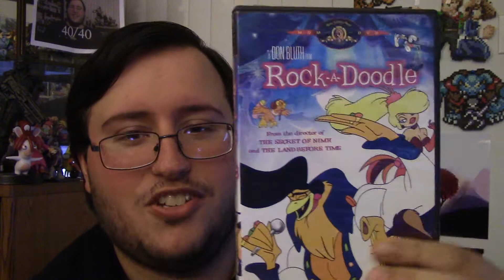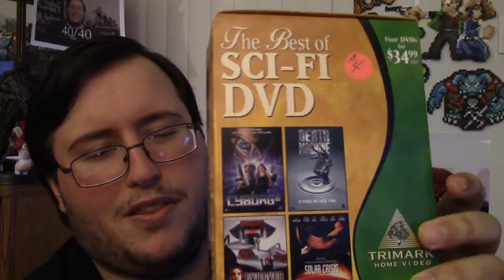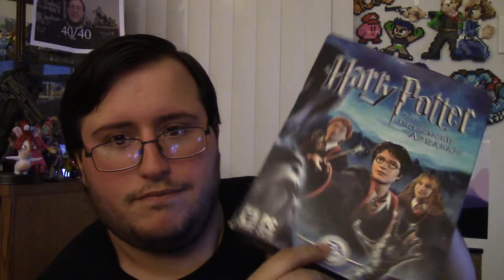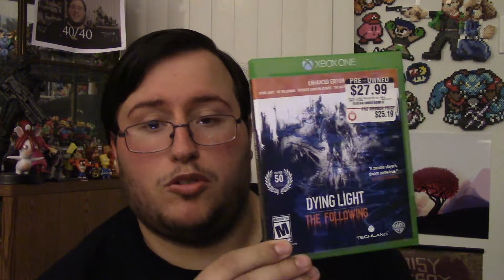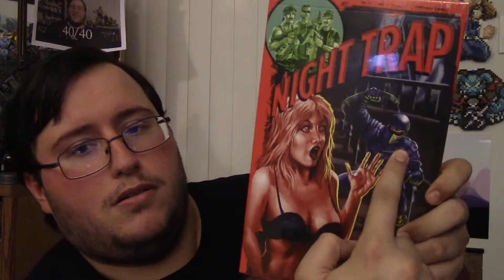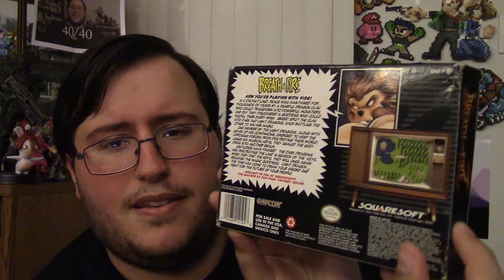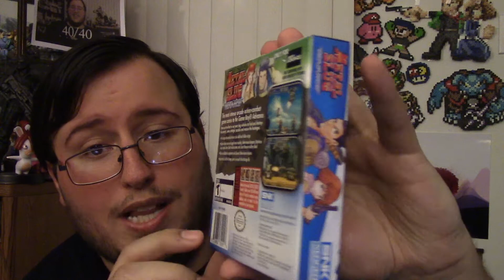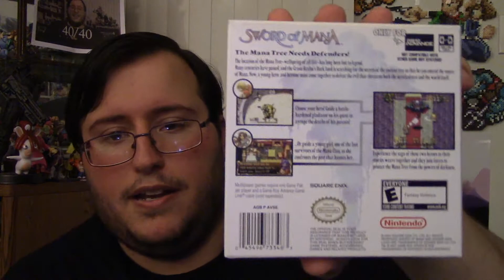Gors Recent Pick-Ups - 9/12/17 (Boxed SNES, GBA Games & Night Trap!)